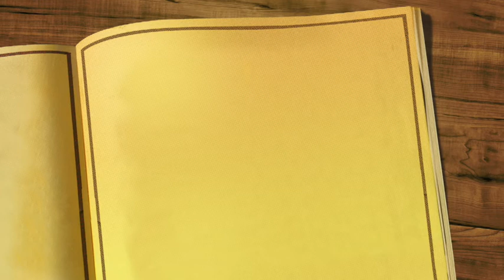ملخص رواية "كوخ العم توم" للكاتبة الأمريكية هارييت بيتشر ستو